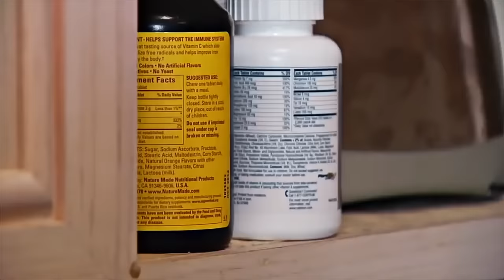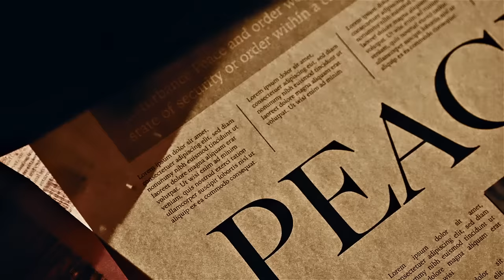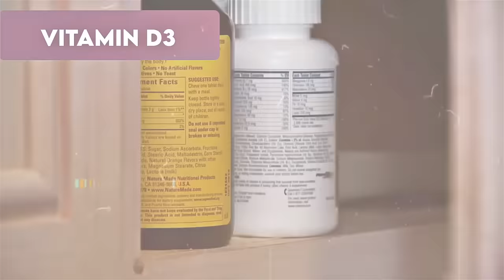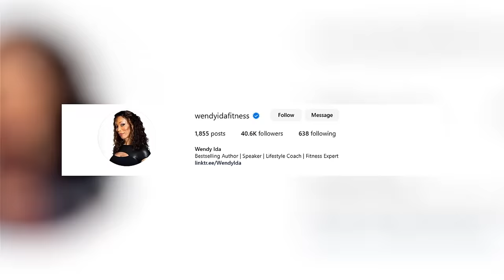Wendy Ida (70 years old) Shares her SECRET To Conquer AGING | How To Take BACK Your life!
Are You Ready To "Take Back Your Life?!" where we feature inspiring stories of people who have conquered aging and show you how to live a healthy and energetic life. Today, we have the incredible Wendy Ida, a 70-year-old entrepreneur and fitness guru who shares her secrets to staying healthy and vibrant at any age. Wendy takes us through her journey of discovering The power of Fitness and her weight loss transformation, driving her to healthy habits and shows us her tips and tricks for staying healthy in 2023. Wendy shares her personal story on how she got inspired to transition to a vegan diet, the benefits she has discovered since making the change, and why exercising and eating healthily are important. If you are trying to take charge of your health and want to learn from someone who has done it successfully, this video is for you! So, don't forget to check out Wendy Ida's story and learn how to take back your life!